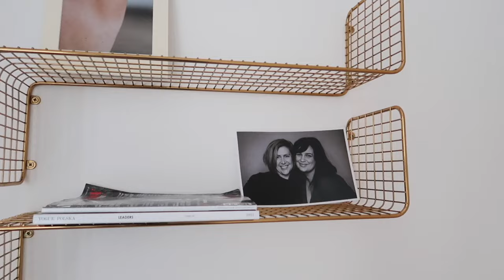STUDIO JUŻ OTWARTE - NASZA TEGOROCZNA CHOINKA🎄- ROBIĘ BIGOS👩🏻‍🍳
‼️ Muzyka w filmie:
ES_Song: Jingle Bells
ES_Song: Sleight Ride Bossa
ES_Song: Merry Christmas Baby